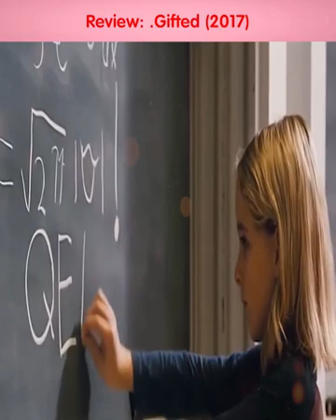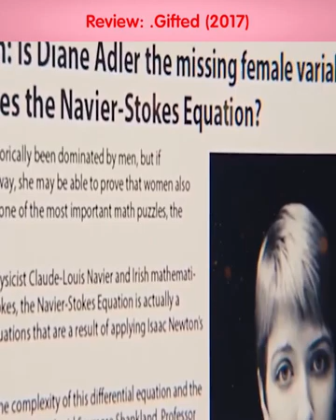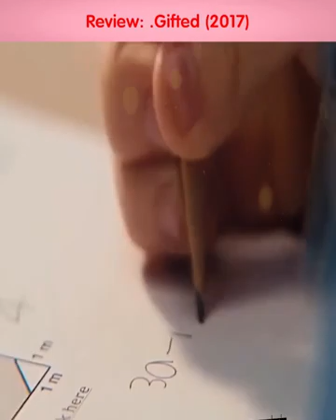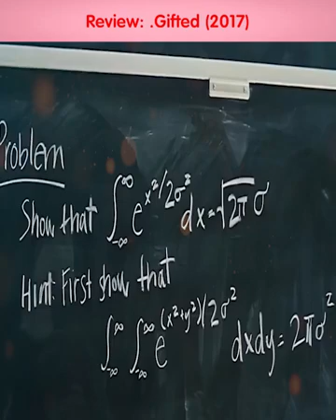Review: .Gifted (2017)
@Gifted (2017)